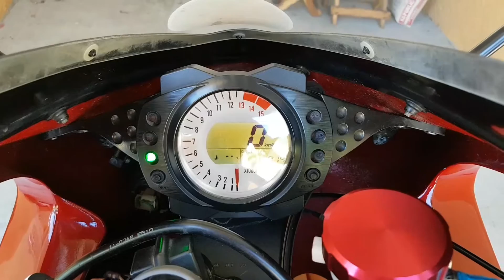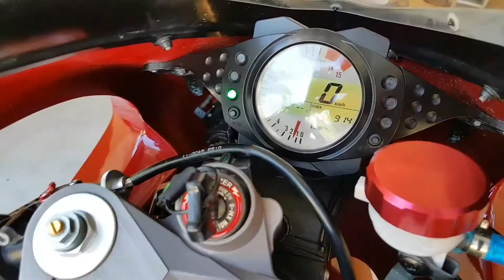2007 Kawasaki ZX10R (Philippines)